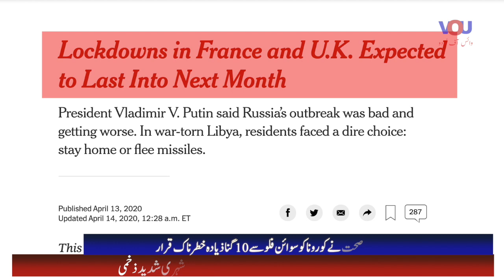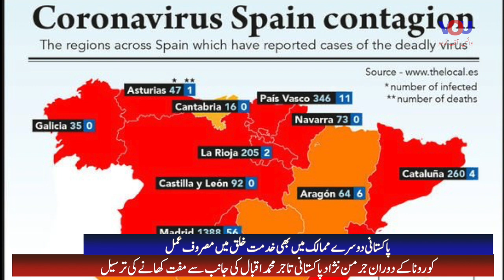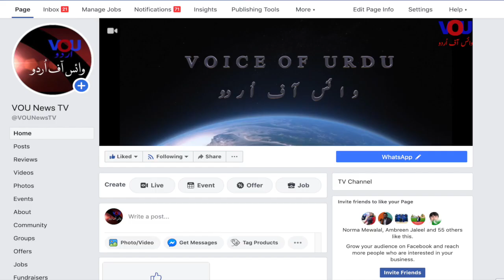Govt extended Lockdown till 30th April: Headlines 14/4/2020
حکومتی لاک ڈاون کی تاریخ میں توسیع : کراچی میں مساجد، دکانیں کھولنے کا فیصلہ
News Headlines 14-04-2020